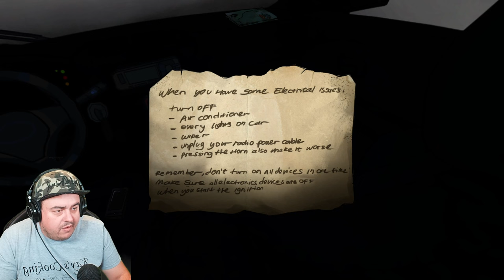LOCKED INSIDE A CAR HORROR | ANXIETY LOST NIGHT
How's it going Dazzlers? Welcome BACK to Daz Games and we're back with another horror game! The game is called Anxiety Lost Night and it takes place in a car where you find yourself stranded and your engine wont start. To make matters worse there is something outside waiting for you, something definitely not good.